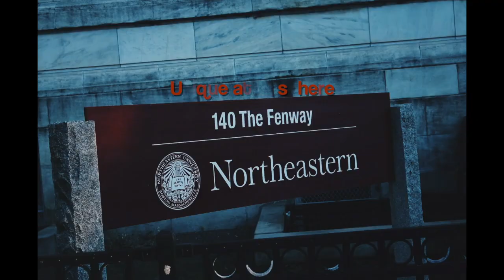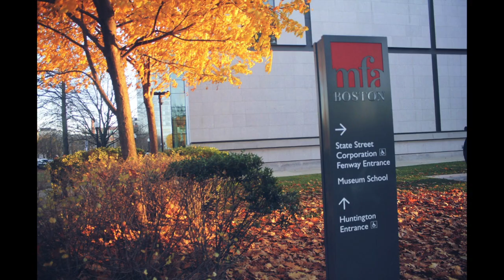A Quick Trip of Boston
A trip through the city of Boston.